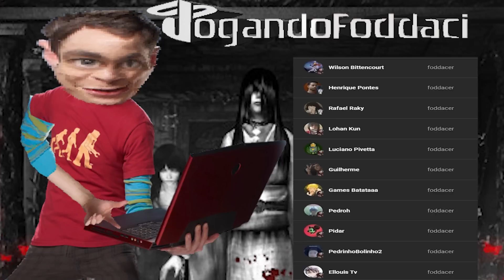a sociedade dentro do buraco - Fatal Frame #2